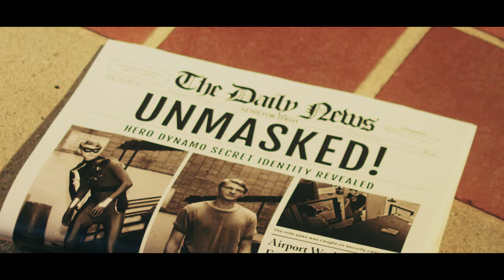Unmasked - Short Film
A short film about family, trust, and expectations. A superhero is forced to reveal his secret to those he loves. Filmed as part of the Knoxville Film Festival 2019.
Winner of: Runner-up, Best Editing

Credits:
Production Company: Stormlight Pictures
Executive Producer: Susannah Devereux
Producer: Chrissy Yoder
Starring: Iain Tucker, Susannah Devereux, Wynn Reichert, Alexandra Sedlak,  John Michael Mason
Writer: Karl Archer
Director: Logen Christopher
Cinematographer: Chris Haggerty
Art Director: Jeremy Ryan
Wardrobe: Peyton Dale
HMUA: Chrissy Yoder
Sound: Bobby Wolff
Editing & VFX: Kate Jones
Score & Post Audio: Shane Yoder
Production Assistants: Braeden Huff, Sydney Huff, John Ervin, Evan Swartz
Special Thanks: Devereux Bedding, The Avenue Agency, Cotton Mill Live